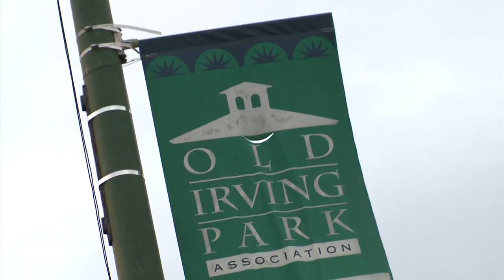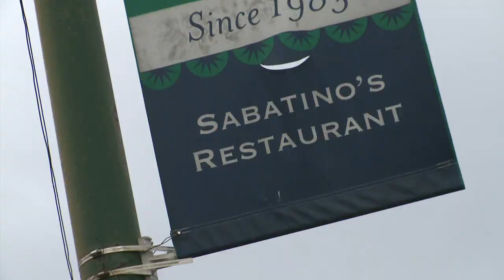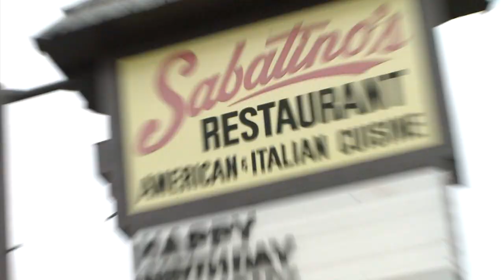America's Best Bites: Baked Alaska at Sabatino's in Chicago, IL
A segment written and produced by Madeleine Yastrow from America's Best Bites: Dessert.